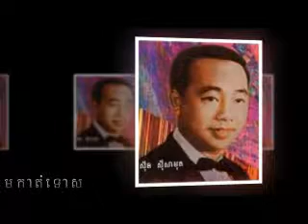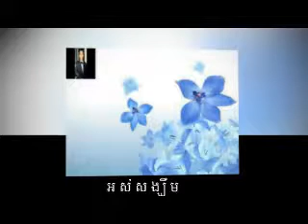Top 5 Sin sisamuth song vol.02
Top 5 sin sisamuth song vol.02. It is the khmer oldies song and the best coolecting sin sisamuth songs.
Sin sisamuth - Louch sne srey
Sin sisamuth - Os sangkheum
Sin sisamuth - Salkraom kat tos
Sin sisamuth - Yub thgay angkear
Sin sisamuth - Kbort nov te kbort